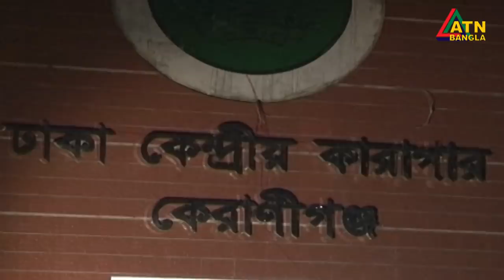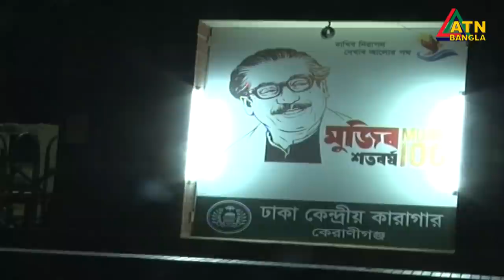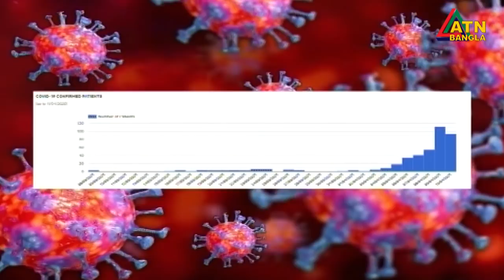এটিএন বাংলা সকাল ১০টার সংবাদ । 12.04.2020 | ATN Bangla 10am News